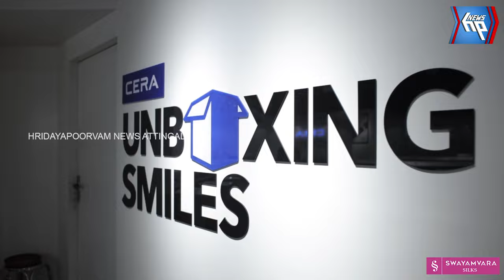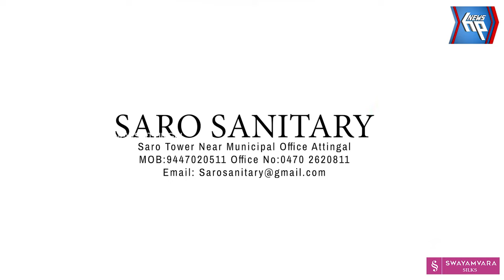ആറ്റിങ്ങലിൽ ഭാര്യാമാതാവിനെ മരുമകന്‍ തലയ്ക്കടിച്ചു കൊലപ്പെടുത്തി